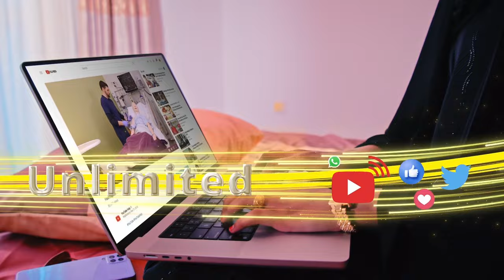Bulshadda Daadmadheedh ayaa Guddoomiyaha gobolka ee cusub uga waramay wax qabad la’aanta ka jirta.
Bulshadda gobolka Daadmadheedh ayaa Guddoomiyaha gobolka ee cusub uga waramay wax qabad la’aanta deegaanadaas ka jirta.